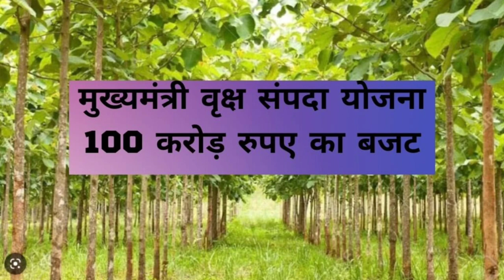Mukhyamantri Vriksh Sampada Yojna @u01234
newslatest newsbreaking newstoday newschhattisgarh latest news